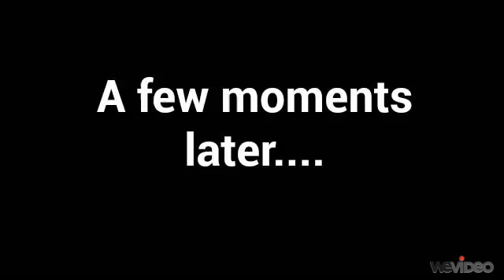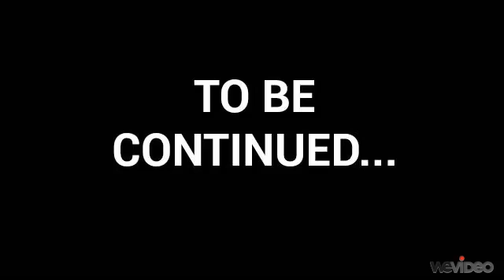DESTROY LOAFERS Vol 3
Shits getting serious in Destroying Loafers.

And dont pay any mind to my Homestuck ringtone.